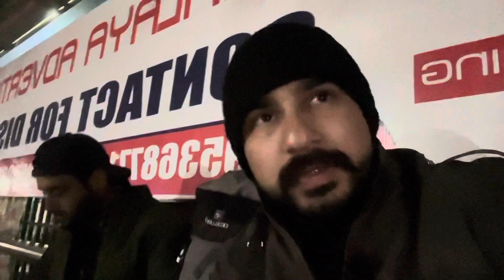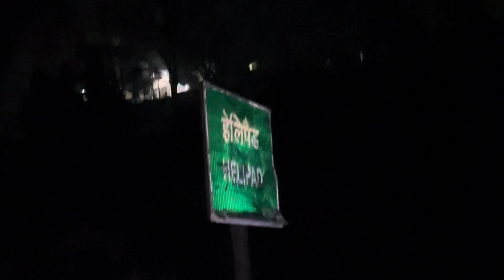MUNSIYARI SNOW FALL☃️ FIRST EXPERIENCE🏔️|anurag thakur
MUNSIYARI HILL STATION🏔️
SECOND PART COMING SOON❄️